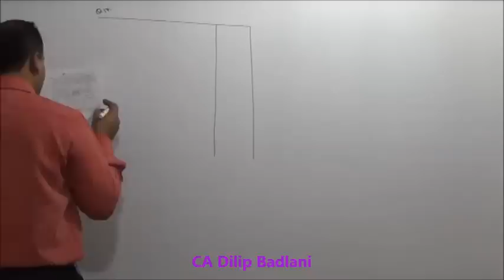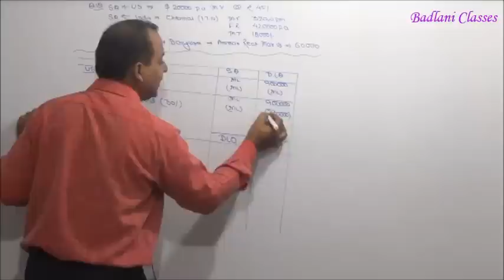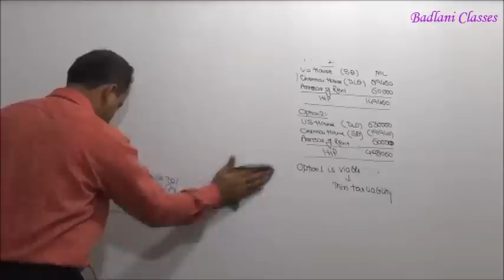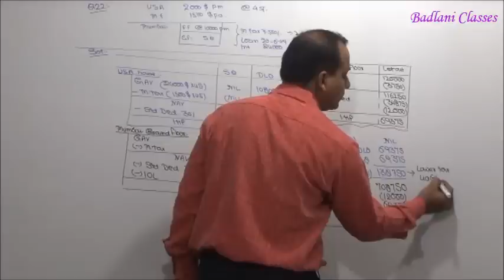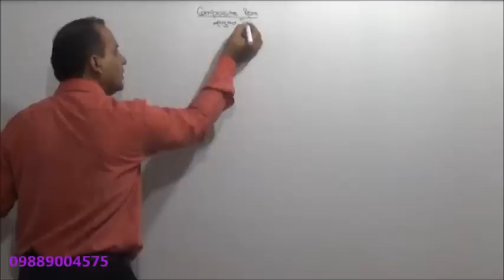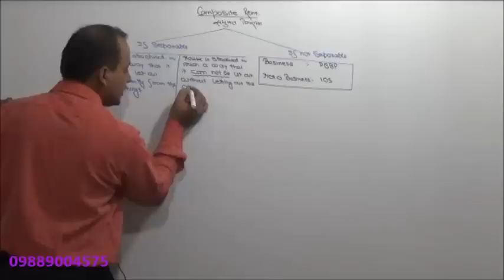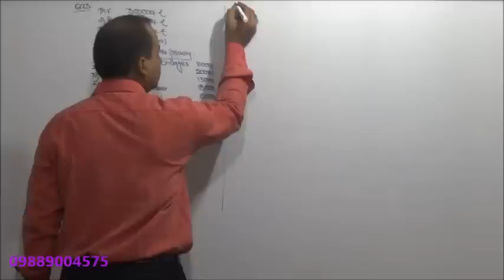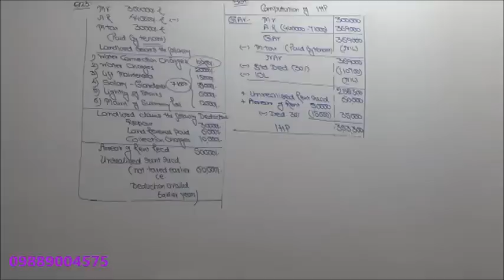Income Tax : AY 15-16 : House Property : Lecture 5